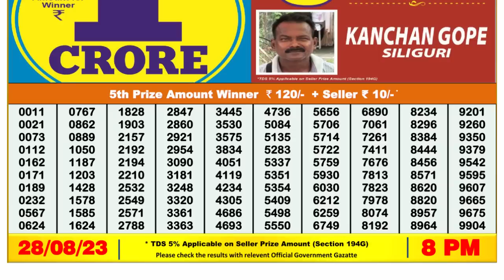Dear Lottery Sambad 8pm today 28.08.23 Nagaland State Lottery Result